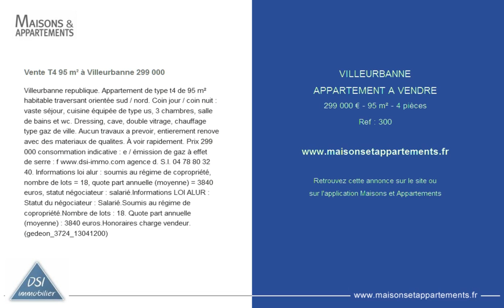VILLEURBANNE - APPARTEMENT A VENDRE - 299 000 € - 95 m² - 4 pièces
Référence : 300

Vente T4 95 m² à Villeurbanne 299 000 &#128;
Villeurbanne republique. Appartement de type t4 de 95 m² habitable traversant orientée sud / nord. Coin jour / coin nuit : vaste séjour, cuisine équipée de type us, 3 chambres, salle de bains et wc. Dressing, cave, double vitrage, chauffage type gaz de ville. Aucun travaux a prevoir, entierement renove avec des materiaux de qualites. À voir rapidement. Prix 299 000&#128; consommation indicative : e / émission de gaz à effet de serre : f agence d. S.I. 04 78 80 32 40. Informations loi alur : soumis au régime de copropriété, nombre de lots = 18, quote part annuelle (moyenne) = 3840 euros, statut négociateur : salarié.Informations LOI ALUR : Statut du négociateur : Salarié.Soumis au régime de copropriété.Nombre de lots : 18. Quote part annuelle(moyenne) : 3840 euros.Honoraires charge vendeur. (gedeon_3724_13041200)

Cette annonce vous est proposée par l'agence DIRECT SERVICE IMMOBILIER